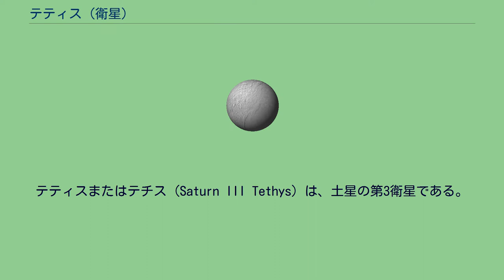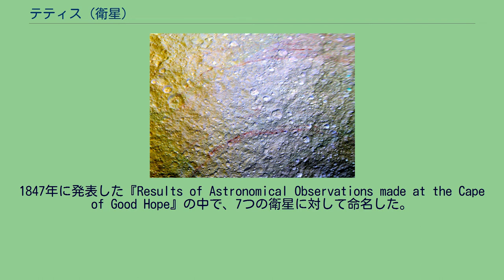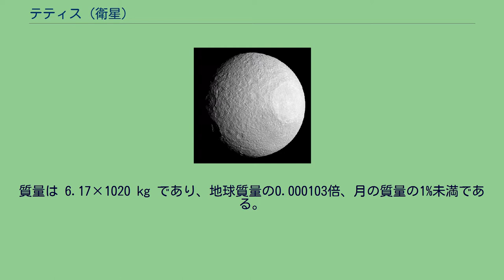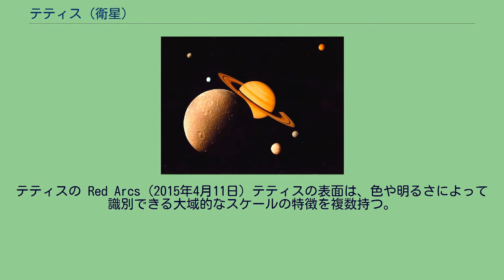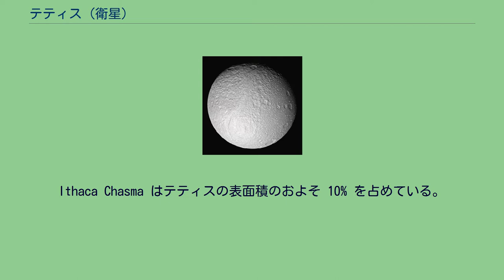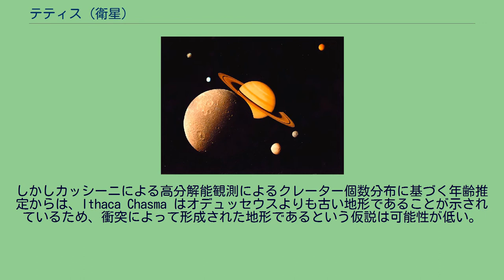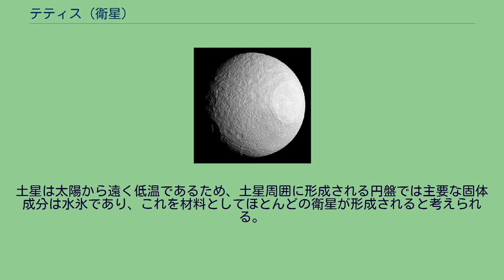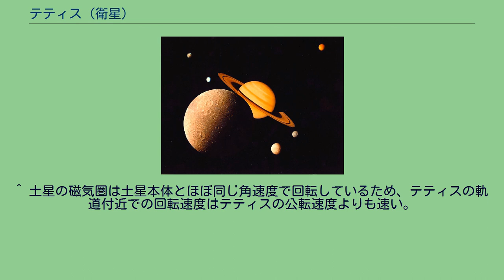テティス (衛星)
ジョヴァンニ・カッシーニ
テティスまたはテチス (Saturn III Tethys) は、土星の第3衛星である。
土星の衛星の中では5番目に大きい。
1684年3月21日にジョヴァンニ・カッシーニによってディオネと共に発見された。
テティス。
右側に巨大なオデュッセウス・クレーターが写る。
テティスの密度は太陽系内の主要な衛星の中では最も低い部類であり、ディオネやレアと同じように、珪石等の岩石を含む氷が主成分であると考えられる。
最近の研究で、テティスが異常に白く光の反射率が高いのは、同じ土星の衛星エンケラドゥスから吹き上げられた氷がその表面に降着したせいではないかとする説が提案されている。
進行方向側の半球の赤道部分には、両極より温度が低い地域がある。
この領域はテティスの公転に伴って高エネルギーの電子が衝突し続けるため、地表の氷が硬い氷に変化して熱が逃げやすくなっていると考えられている。
同様の温度分布は同じ土星の衛星であるミマスでも見つかっている。
テティスのラグランジュ点には、トロヤ衛星のテレスト (L4) とカリプソ (L5) が存在する。
テティスは1684年3月21日に、ジョヴァンニ・カッシーニによってディオネと共に発見された。
カッシーニはそれ以前にもレアとイアペトゥスを発見している。
これらの衛星は、カッシーニがパリ天文台に設置した大型の空気望遠鏡を用いて観測された。
カッシーニは自らが発見した4つの衛星に対して、ルイ14世を讃えて Sidera Lodoicea と名付けた。
これは「ルイの星」という意味である。
17世紀の終わりになると、天文学者はこれらの4衛星とタイタンをあわせ、Saturn I から Saturn V というように番号で呼ぶようになった。
1789年にミマスとエンケラドゥスが発見されるとこの命名方法は Saturn VII まで拡張され、古い5衛星の番号を押し上げる形で番号が振り直された。
この方式が続いたのは1848年にヒペリオンが発見されるまでであり、この時はイアペトゥスの番号が Saturn VIII に変更された。
これらの7つの衛星に現在知られている名前を与えたのは、天文学者のジョン・ハーシェルである。
彼はミマスとエンケラドゥスの発見者であるウィリアム・ハーシェルの息子である。
1847年に発表した『Results of Astronomical Observations made at the Cape of Good Hope』の中で、7つの衛星に対して命名した。
テティスの名前は、ギリシア神話の巨人族（ティーターン）の1人テーテュースに因む。
なおギリシア神話には別にテティス (Thetis) というニンフが登場するが、この衛星とは関係がない。
テティスは土星からおよそ 295,000 km 離れたところを公転しており、これは土星半径のおよそ4.4倍に相当する。
軌道離心率は非常に小さく、また軌道傾斜角はおよそ 1° である。
テティスはミマスとの軌道傾斜角の共鳴に固定されているが、両者の質量が小さく及ぼす重力が弱いため、この共鳴は軌道離心率や潮汐加熱には目立った影響を与えていない。
テティスの軌道は土星の磁気圏の内部にあるため、土星とほぼ同じ角速度で回転している磁気圏内のプラズマが衛星の後行半球に衝突する。
またテティスは磁気圏内の高エネルギー粒子 (電子とイオン) の継続的な衝突にさらされている。
テティスは自身の軌道上に共回転するトロヤ衛星であるテレストとカリプソを持っている。
テレストはテティスから 60° 先行した位置にある L4 付近、カリプソは 60° 後方にある L5 付近に存在する。
軌道力学の観点からは、これらのトロヤ衛星はテティスとの 1:1 の平均運動共鳴を起こしている状態にある。
テティスの半径はおよそ 531 km で、太陽系の衛星の中では16番目の大きさである。
質量は 6.17×1020 kg であり、地球質量の0.000103倍、月の質量の1%未満である。
また密度は 0.98 g/cm3 と低く、大部分が水氷で出来ていることが示唆される。
テティスの内部が岩石の核と氷のマントルに分化しているかは分かっていない。
分化していたとしても、核の半径は 145 km を超えず、全体の質量の 6% 未満であろうと考えられる。
潮汐力と自転の遠心力による作用で、テティスは三軸楕円体の形状をしている。
この楕円体の形状から...